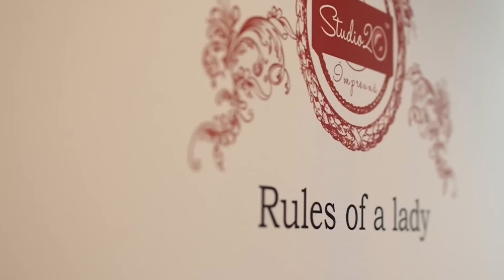Studio 20 - Videochat Cluj te asteapta sa faci performanta!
Studio 20 de videochat Cluj-Napoca este primul si cel mai mare studio de videochat din acest judet. La Studio 20, vei avea posibilitatea sa castigi chiar si 10.000 de dolari pe luna. Aici vei beneficia de sedinte profesioniste de training, in care vei invata tot ce trebuie sa stii despre acest domeniu, si vei urma cursuri de limba engleza, cultura generala si makeup, pentru ca aparitia ta in fata camerei web sa fie intotdeauna reusita.

Daca iti doresti un job ca model glamour, te asteptam in vizita. Iti oferim cele mai bune conditii de lucru, avantaje de nerefuzat si tot sprijinul de care ai nevoie pentru a te numara printre modelele de videochat de top.

Renunta la prejudecati si contureaza-ti un viitor stralucit alaturi de noi! Nu mai trebuie sa tanjesti dupa o locuinta, dupa o masina de lux sau dupa vacante, deoarece, la acest studio videochat Cluj, niciun vis nu este greu de indeplinit!

Studio 20 Videochat Cluj - Excelam Impreuna!